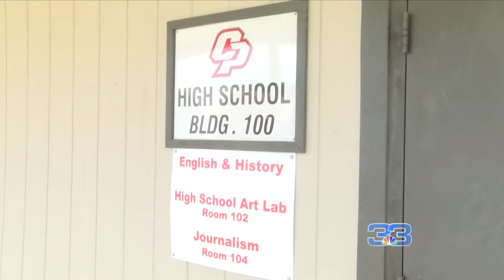Central Private Breakin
Breakin